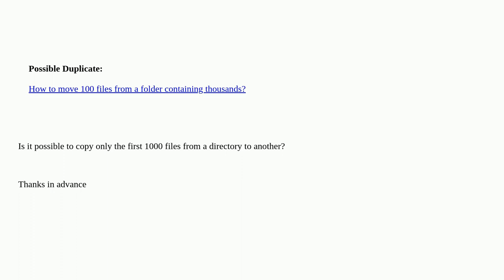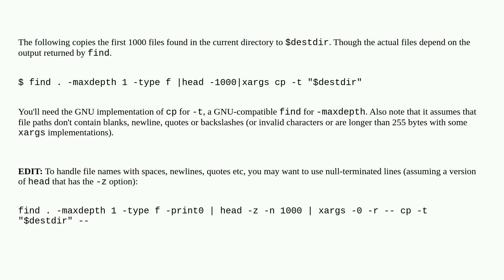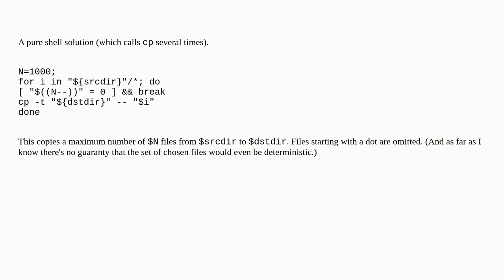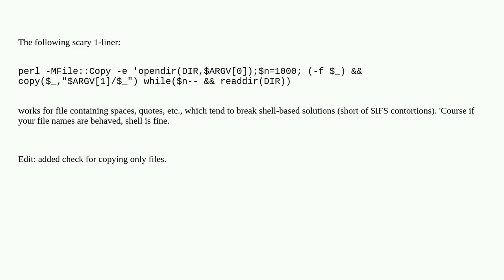Unix: Copy first n files in a different directory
Copy first n files in a different directory duplicate

A special thanks goes out to the awesome community

  cp